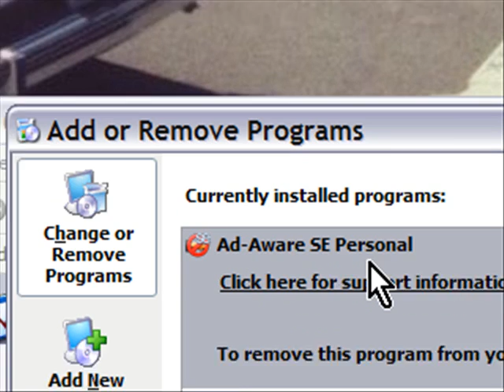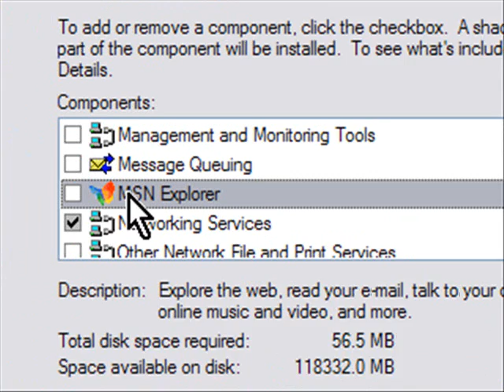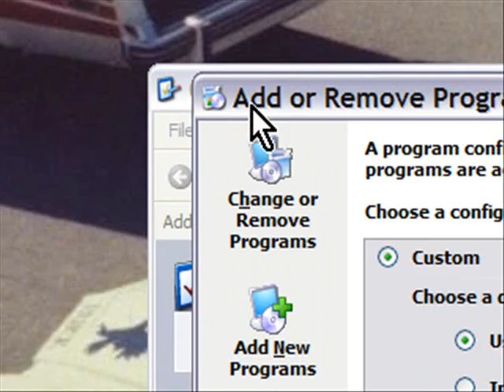How-to: Manually set your default browser in Windows XP